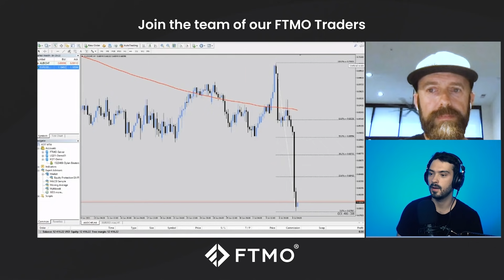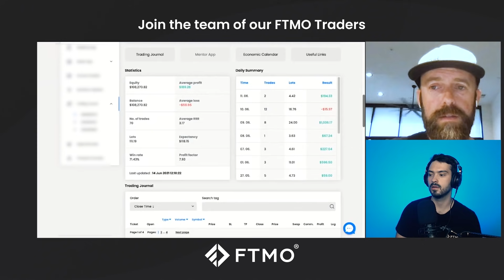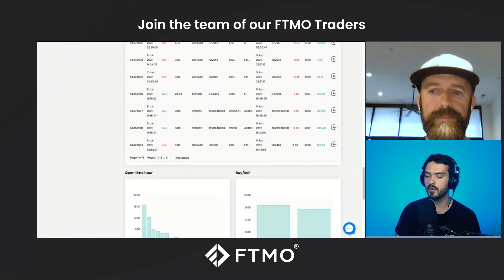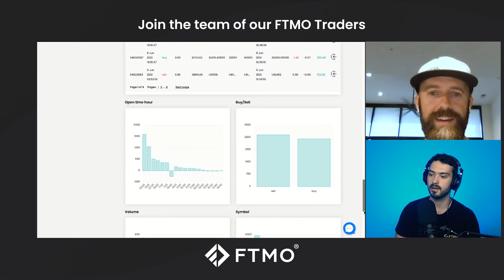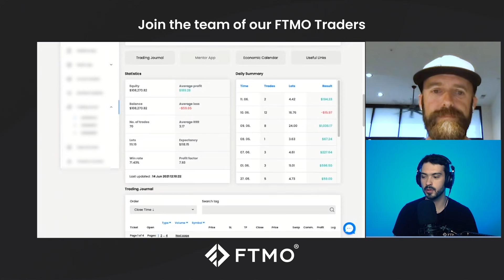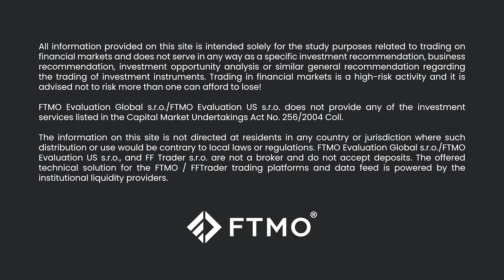FTMO Trader made $8,000 trading Forex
Become our next FTMO Trader and work with an initial balance of up to $200,000

In this episode of the FTMO Traders interview, we spoke with our FTMO Trader Dylan from the United States. Dylan has been trading with FTMO since October 2020, and he received a Profit Split every month since then! In this new interview, he talks about his trading journey and sheds some light on his trading strategy that made him $8000.

All information provided on this channel is intended solely for the study purposes related to trading on financial markets and does not serve in any way as a specific investment recommendation, business recommendation, investment opportunity, analysis, or similar general recommendation regarding the trading of investment instruments. The historical results and/or track record does not imply that the same progress is replicable and does not guarantee profits or future profitable trading records or any promises whatsoever. Trading in financial markets is a high-risk activity and it is advised not to risk more than one can afford to lose!